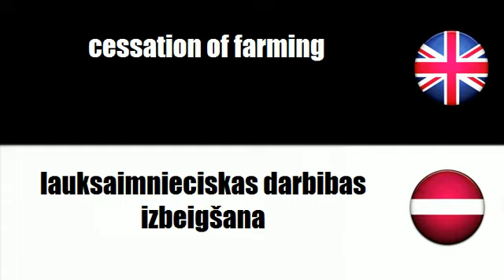LEARN LATVIAN WORDS - cessation of trading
frenchwithvincent LEARN LATVIAN WORDS - cessation of trading